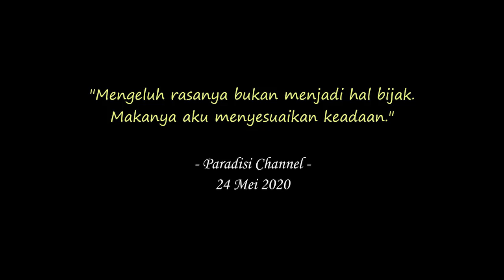IDUL FITRI 2020 DI RUMAH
Pertama kalinya dalam sejarah hidup, Salat Idul Fitri di rumah. Karena adanya wabah Corona ini, semua jadi berbeda. Tapi mengeluh bukan menjadi solusi. Lebih baik berusaha menyesuaikan keadaan, bukan?

'Menyesuaikan' keadaan versi kamu gimana, Gengs? Kasih tau Eki dan teman-teman lain di komen ya :)